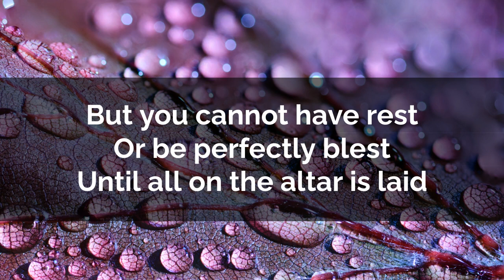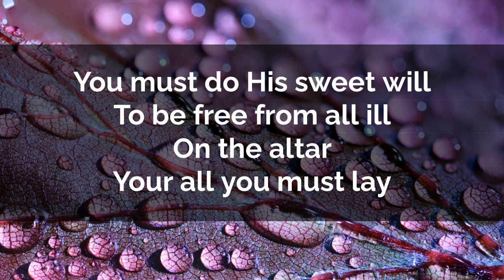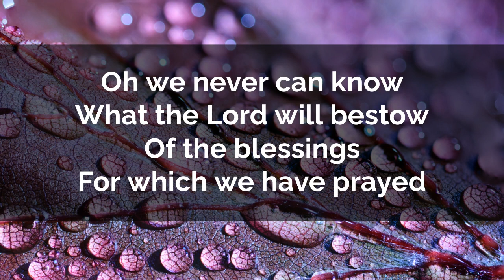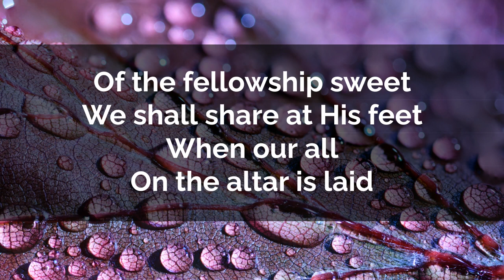You Have Longed For Sweet Peace (Is Your All On The Altar) - No. 203A - The Gospel Singout Project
"...you must do His sweet will to be free from all ill, on the altar your all you must lay..."

Lyrics:
You have longed for sweet peace, and for faith to increase
And have earnestly, fervently prayed
But you cannot have rest, or be perfectly blest
Until all on the altar is laid

Chorus:
Is your all on the altar of sacrifice laid?
Your heart does the Spirit control?
You can only be blest and have peace and sweet rest
As you yield Him your body and soul

Would you walk with the Lord, in the light of His Word
And have peace and contentment alway?
You must do His sweet will to be free from all ill
On the altar your all you must lay

Oh we never can know, what the Lord will bestow
Of the blessings for which we have prayed
Till our body and soul He doth fully control
And our all on the altar is laid

Who can tell all the love He will send from above
And how happy our hearts will be made
Of the fellowship sweet we shall share at His feet
When our all on the altar is laid

Hello! I'm Patrick, and I'm creating an archive of the songs we used to sing in the Bukit Bintang Senior Sunday School (Kuala Lumpur, Malaysia).

Thanks to Loh Kwai Nam who scanned a copy of The Gospel Singout and made it available

Audio recorded and mixed with Studio One Prime
Video created with Kapwing.com

Happy to connect and collaborate with old friends and new acquaintances :)